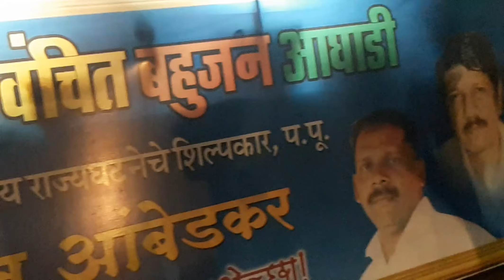AMBEDKAR JAYANTI 💙🙏💯 || vlog32 || Aniesh Dass || MUMBAI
On April 14, India commemorates the birth anniversary of Dr. Bhimrao Ambedkar, the country's first law minister. The day is known as Ambedkar Jayanti. Dr. Bhimrao Ramji Ambedkar is widely regarded as the founder of the Indian Constitution.

Official nameDr. Babasaheb Ambedkar Jayanti[1]Also calledBhim JayantiObserved byIndiaTypeSecular; birth anniversary of Dr.B.R.AmbedkarCelebrationsAmbedkar JayantiObservancesCommunity, historical celebrationsDate14 AprilFrequencyAnnualRelated toAshok Vijaya Dashmi
Constitution Day (India)

Ambedkar Jayanti processions are carried out by his followers at Chaitya Bhoomi in Mumbai and Deeksha Bhoomi in Nagpur.[11] It is a customary for senior national figures, such as the President, Prime Minister and leaders of major political parties, to pay homage at the statue of Ambedkar at the Parliament of India in New Delhi. It is celebrated throughout the world especially by dalits, adivasi, labour workers, women and also those who embraced Buddhism after his example. In India, large numbers of people visit local statues commemorating Ambedkar in procession with lot of fanfare. In 2020, the first online Ambedkar Jayanti was celebrated in the world.

14 April, 2022 was the 131st birth anniversary of Dr Babasaheb Ambedkar, a key architect of India’s Consitutition and champion of Dalit and women’s rights.

ASA member Elaiya Kumar said the administration had shot down an earlier proposal of three-day celebrations to just one. Kumar said, “We were okay with that too. But they did not mention Sujat in any of their conversations. They just said outsiders would not be allowed. They did not give any other reason.”

Sujat Ambedkar is the son of Prakash Ambedkar, founder of the Vanchit Bahujan Aghadi party in Maharashtra.

I hope you enjoyed this vedio And it was only for Dr.Bhimraob Ramji Ambedkar because people who all believe from there hearts they celebrated AMBEDKAR JAYANTI. 💙🙏

meet u I next vlog till the enjoy my vedio byee. biee. 👀💯👍

so plz as per the link and keepsupporting and show your love ❤ 😍 💖 ❣